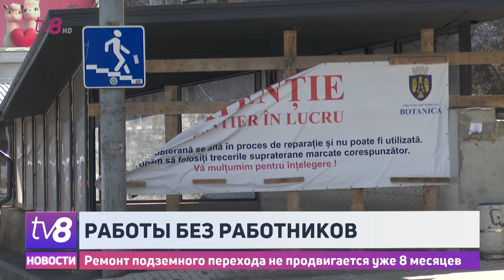Работы без работников. Ремонт подземного перехода не продвигается уже 8 месяцев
Подземный переход на пересечении проспектов Дачия и Траян, до сих пор не открыт для пешеходов. И это, учитывая то, что ремонтные работы здесь начались 8 месяцев назад Более того, реконструкция, судя по всему, приостановлена, а люди, рискуя жизнями, вынуждены хаотично переходить улицу прямо перед движущимися автомобилями. Корреспонденты ТВ8 попытались связаться с претурой сектора и мэрией Кишинева, но получить комментарии по этому поводу нам так и не удалось.